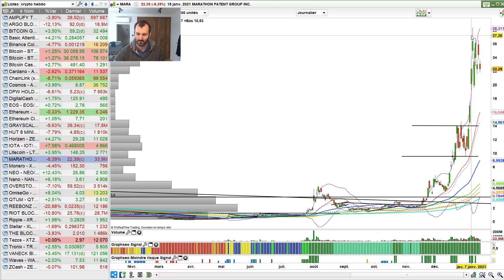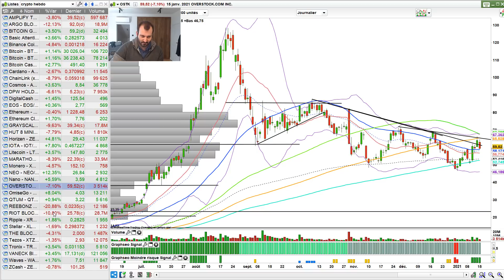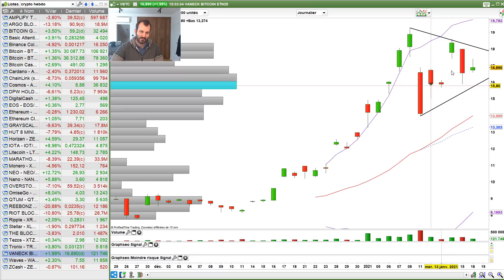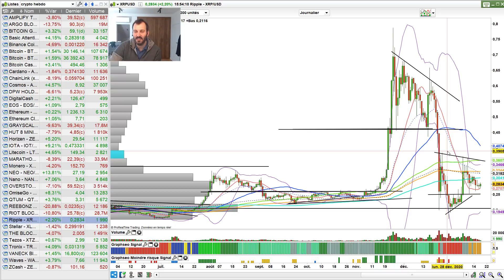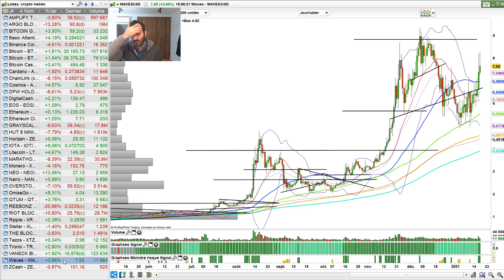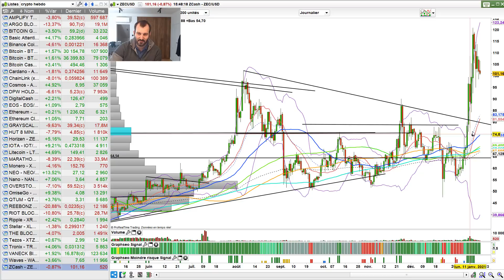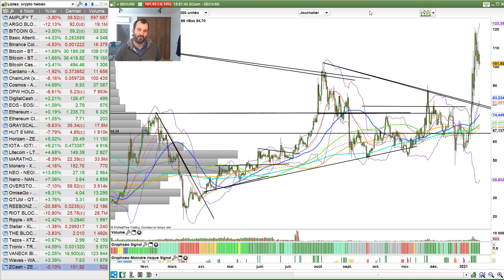Après la folie Bitcoin quelles crypto acheter pour l'effet kiss cool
Le bitcoin est en train de consolider ce qui vient de reporter un effet rattrapage sur l'ensemble des crypto. L'effet Mania est à fond mais voici le tri qu'il faut faire.

à propos de Julien FLOT